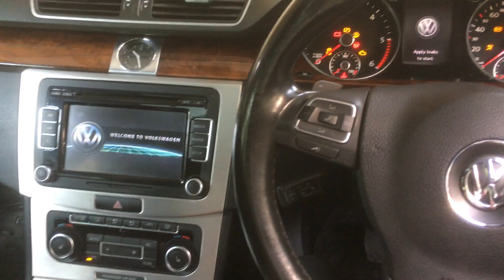HOW TO PUT VOLKSWAGEN PASSAT WIPERS IN SERVICE MODE